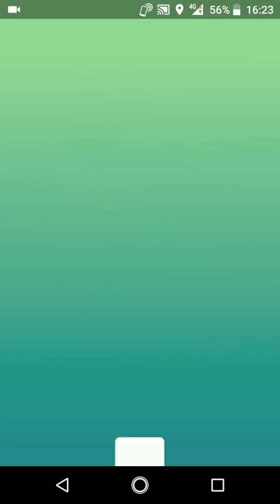ポケモンGO「9人参加RAID BATTLE！ヒードランを倒すまで」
手持ちポケモン（my pocket monsters）：シャワーズ、ゴローニャ、ドンファン
天候（weather）：雨（rain）
ドンファンの切り札：だいもんじ（daimonji）